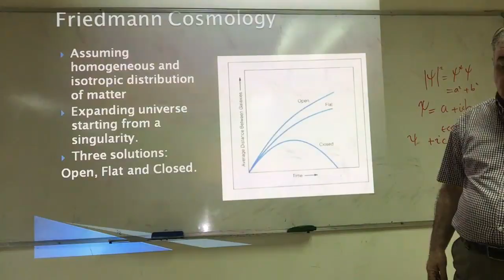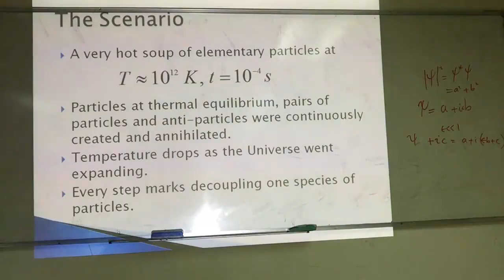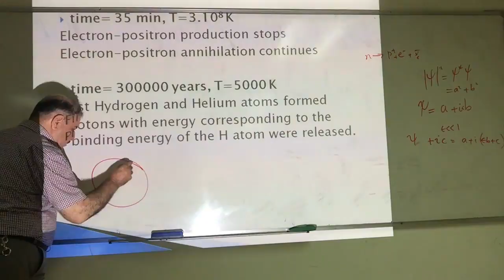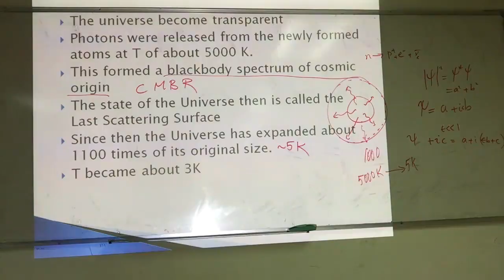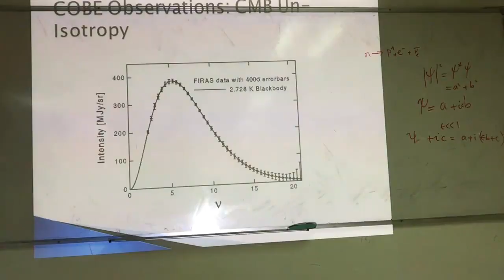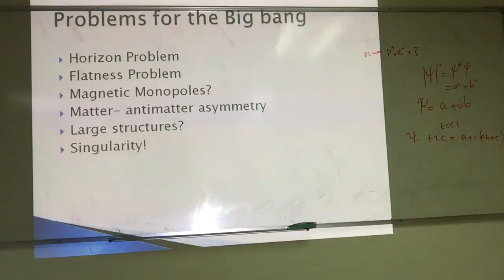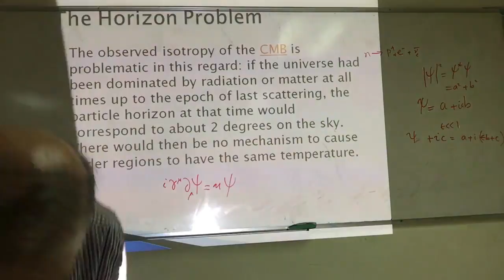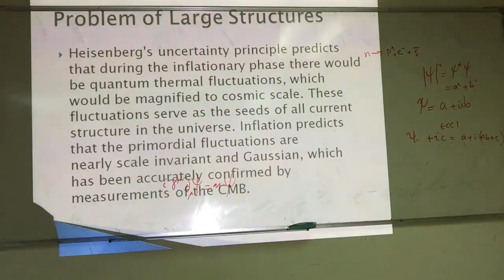محاضرات في النسبية العامة والكوزمولوجيا 18